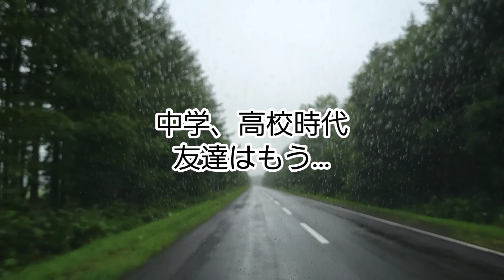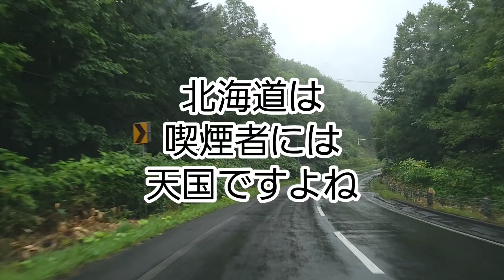【北海道移住して思う嫌なこと】私がタバコを吸わない理由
【北海道移住して思う嫌なこと】
私がタバコを吸わない理由です。
北海道移住を検討中の道外の方に参考になればと思います。
道内の方もどうぞご視聴、コメントください。
私なりの個人的な感想です。

北海道に移住して、主に北海道のグルメ、ドライブ、自然、ホテルなどを配信してます！

▼Amazonの欲しいものリストです。よければ買ってください！
作成中🤭

▼差し入れ、プレゼントは私書箱へ！
非接触で🤭

やってたかしら？🤭

凍結してできません🤭